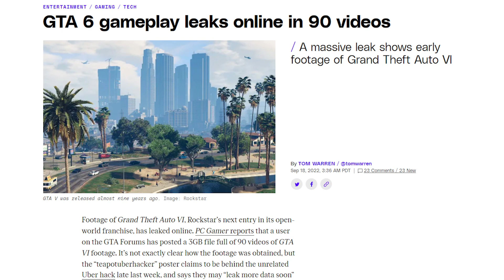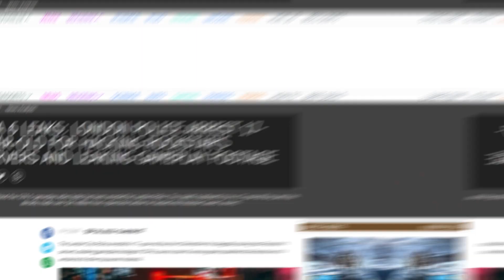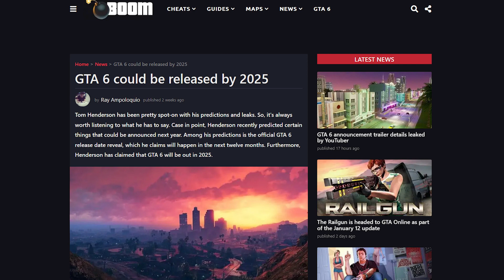GTA 6 Leaks and Release Date: What We Know So Far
make sure to like the video which will help me to
promote this video to more people